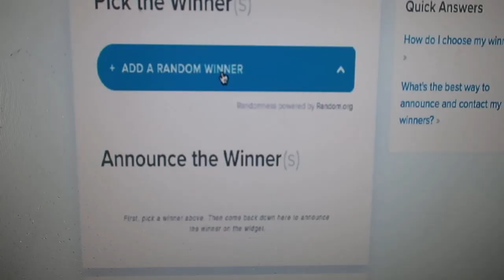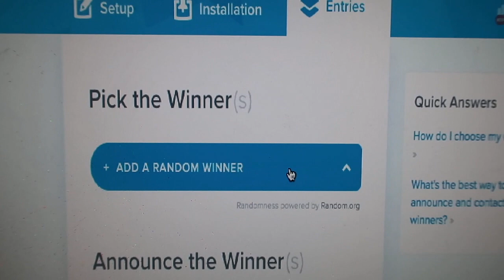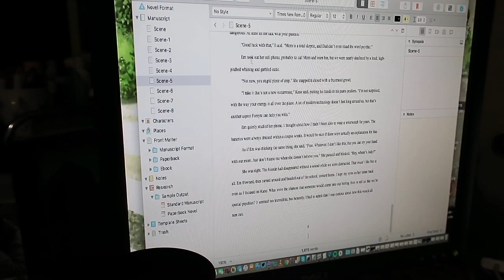Giveaway Winners!! & August Writing Plans | VEDA 2019 Day 1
MEGAN S. and NANCY P. Send me an email with your name and mailing address to novellykj [at] gmail.com. Please claim your prize within three days, or I will pick a new winner, thank you!

About me:
KJ. Autistic. Enby. They/Them pronouns please. AroAce. I'm an awkward mess of anxiety lol

💌 Happy Mail:
KJ Pugh
Tehachapi, CA
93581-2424